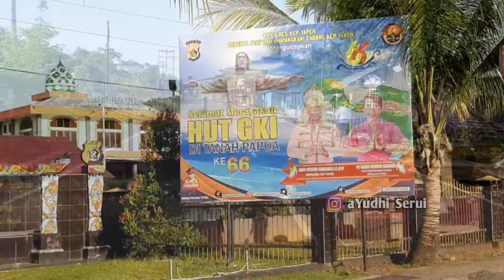Gowes Keliling Kota Serui Kabupaten Kepulauan Yapen Papua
Gowes di Hari Minggu Pagi menikmati Suasana di Kota Serui.